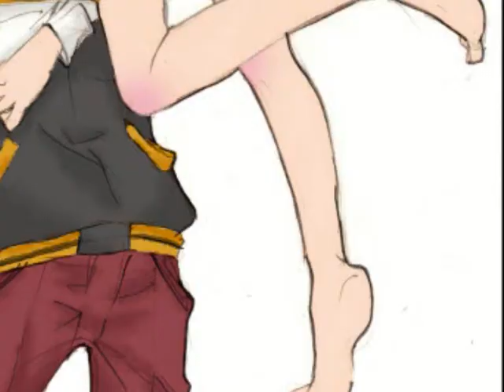KariXSoul ~ Cross My Heart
LOL I gotta stop with the MT songs!
But I love them so much!
Not as much as My Chemical Romance though.